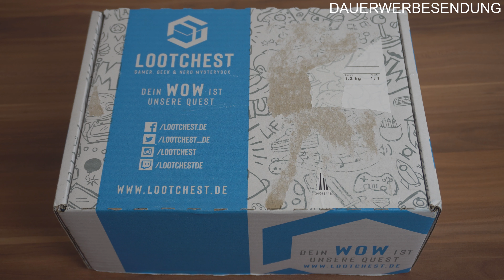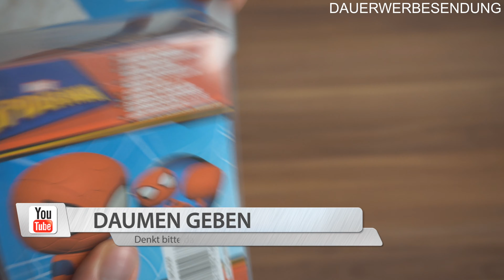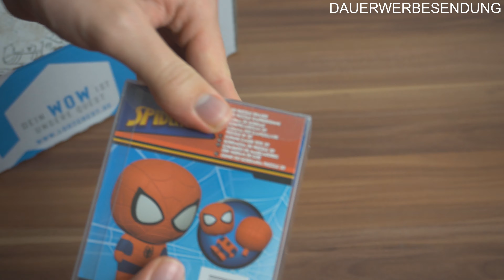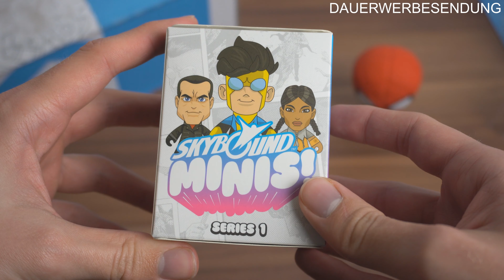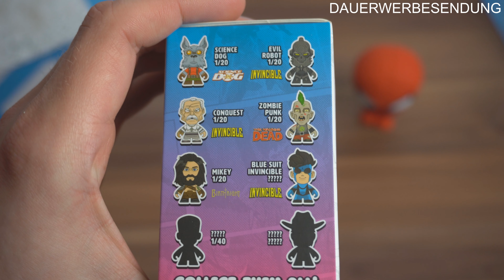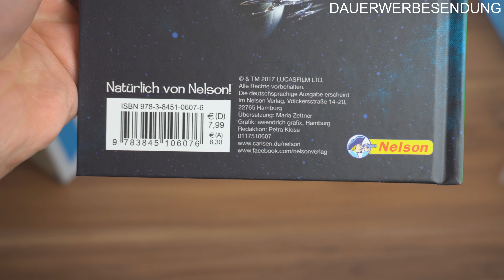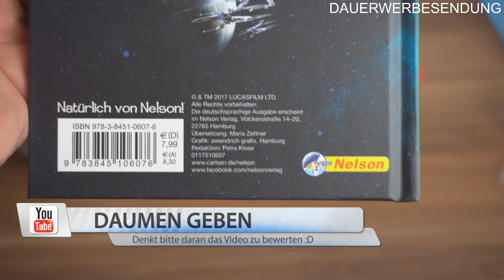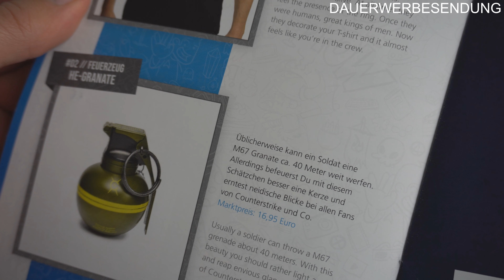EXPLOSIVER GEILER LOOT 🔥🎁🔥 - LOOTCHEST UNBOXING JANUAR 2020